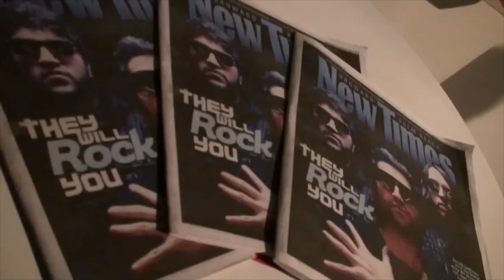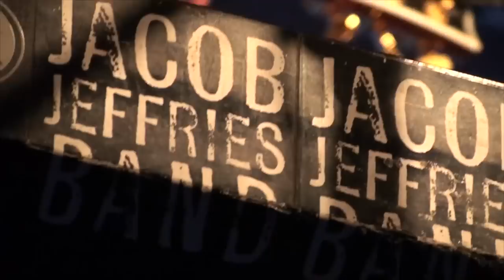TSUSA TV: Jacob Jeffries Band (2012)